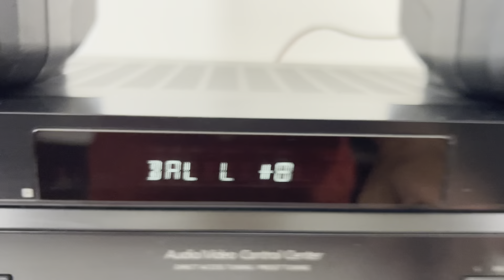Sony STR-DE197 2 Channel AM FM Stereo Receiver System